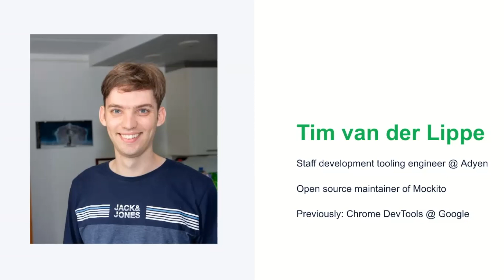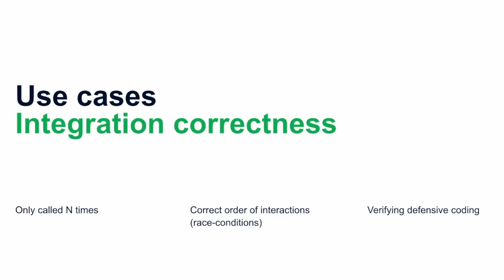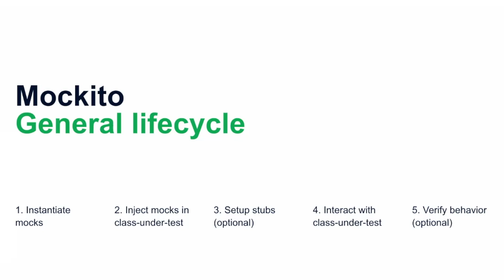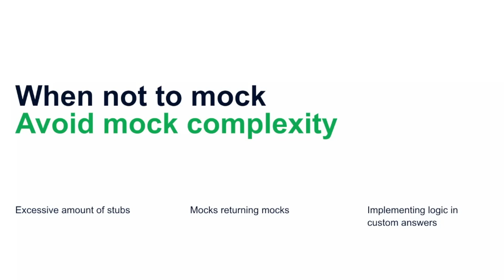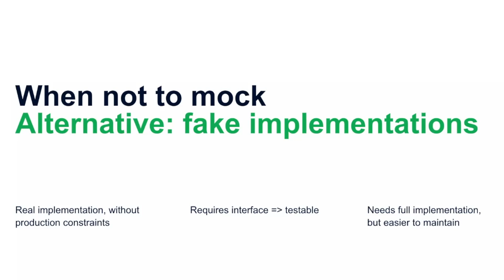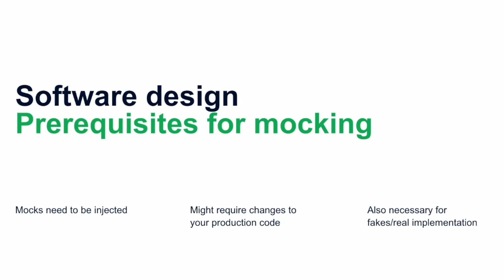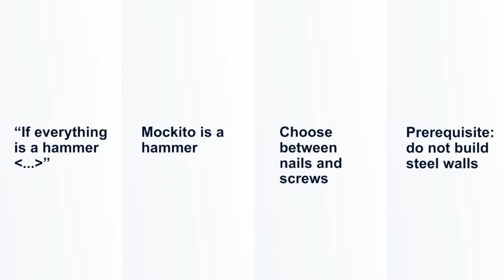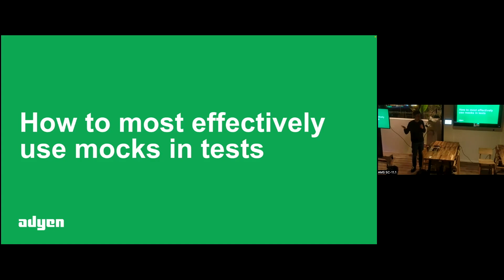How to most effectively use mocks in tests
Tim van der Lippe walks through how to effectively use mocks in tests.

He covered:
• Uses cases for effectively using mocks in tests
• How to use Mockito, and
• Scenarios where alternatives might be more applicable

This talk held at Adyen HQ on the 16th of February and was hosted as part of the Adyen Tech meetups